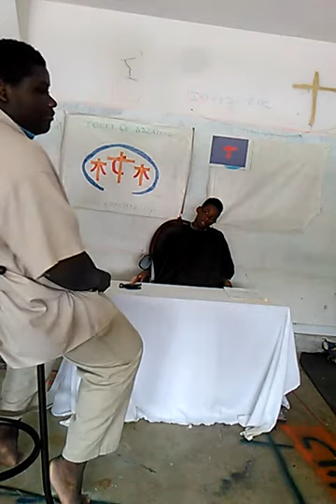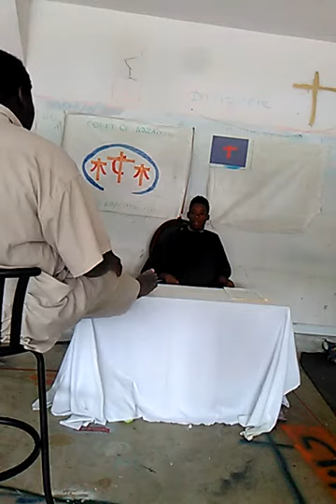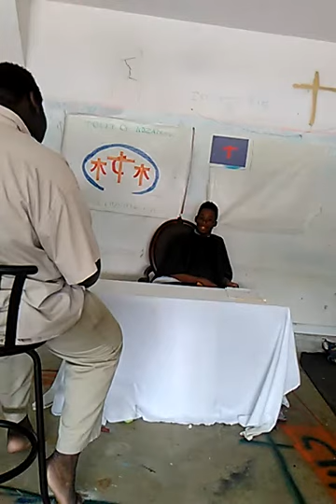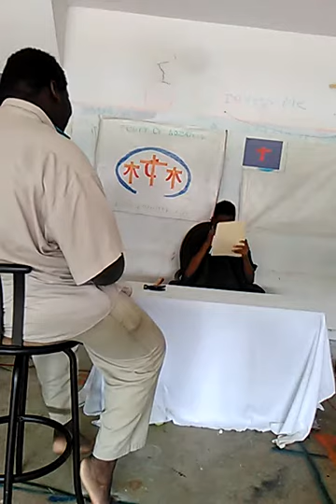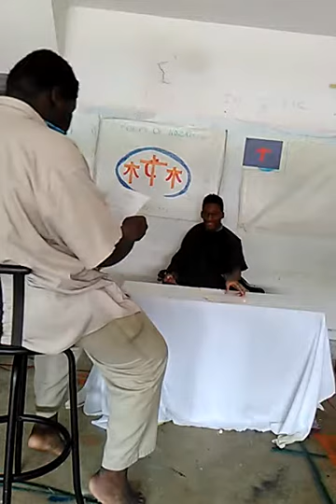Court Of Nazareth GET YOUR FOOT OFF MY DESK OR I GONNA HIT IT WITH THE GAVEL!!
This Video Is Bios Baptist Church Property! Please DO NOT download or reproduce ANY part of our Videos, Educational Materials, or Soundtracks Ect. Without using our name in it and getting our permission.